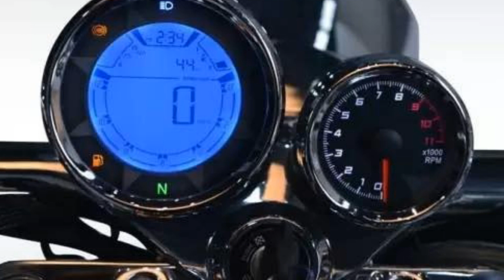all new ZXMCO MONSTER 250 VTWIN CYLINDER 2019